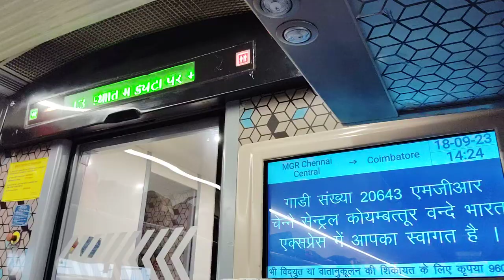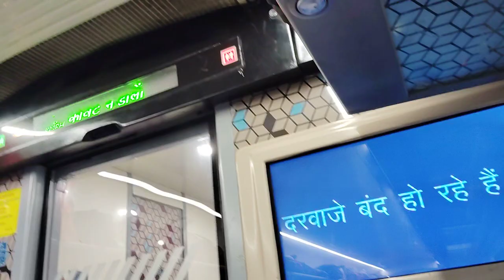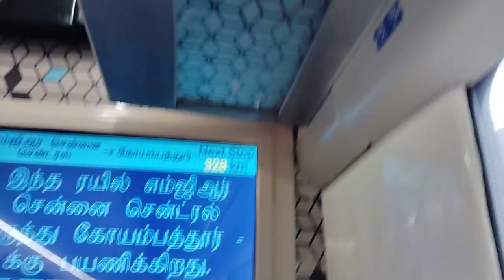DEPARTING OF MAS TO CBE VANDE BHARAT.